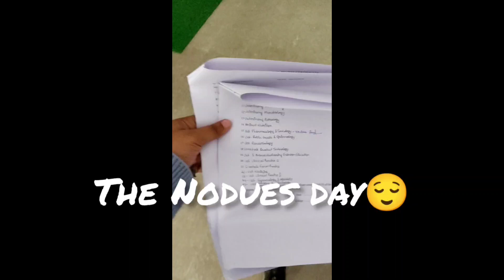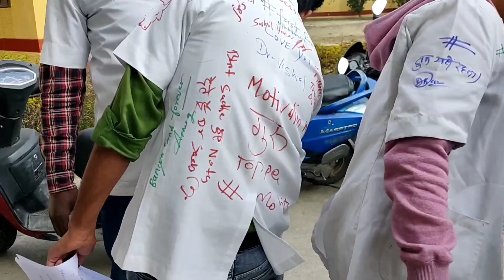Last day of college //Bye Bye Anduat //Part-1// Vetsdiary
It's hard to say goodbyes 😞but our time to say goodbye has come!! with memories of 5.5 yrs that we had in our UG days we bid farewell to all our friends, teachers, juniors, seniors, hostel, university and everything else!!
Sharing with you all -The first part of our farewell journey others will be coming soon. The best part of our life ended, fingers crossed for new journey ahead☺

My Latest Youtube Videos:

Rampur Hound vs Greyhound  // How to identify//Indian breed dogs // Sir Irshad Ali Khan //Vets diary

 • Rampur Hound vs G...

Inside the Girls Hostel (Government College)|All U Want to know|Anduat, Kumarganj Ayodhya|Vets diary

 • Inside the Girls ...

Steps you should know before Farriery Tips for Best Farriery || Brooke India Training || Vets diary

 • Steps you should ...

Do we need zoo? Know the real purpose of Zoo || Is it Useful or Harmful || Internship || Vets diary

 • Do we need zoo? K...

Lucknow Zoo Tour-Part 1 || Complete tour || All animals || Internship Vlog || Vets diary

 • Lucknow Zoo Tour-...

Know more abt snakes | From Snake Specialist | Myths, Identification, Post bite info, Be a rescurer!

 • Know more abt sna...

Book Review || Review of Veterinary Science || JRF , SRF , NET , VMO || Short notes || Vets Diary

 • Book Review || Re...

चिल्का झील-भारत की सबसे बड़ी खारे पानी की झील (ओडिशा)||पूरी यात्रा ,पूरी जानकारी|Dolphins|Vets Diary

 • चिल्का झील-भारत क...

The scope of Veterinary doctors in India || All Government JOBS for Veterinarians || Vets Diary

 • The scope of Vete...

Scope of females in Veterinary|Meet the leading female Vets in different fields| Women's day Special

 • Scope of females ...

Fee Structure of Veterinary Colleges of ANDUAT, Ayodhya & SVPUAT, Meerut | Upcatet Admission details

 • Fee Structure of ...